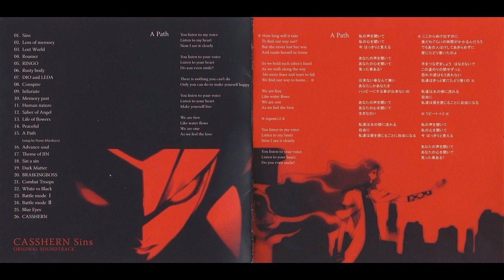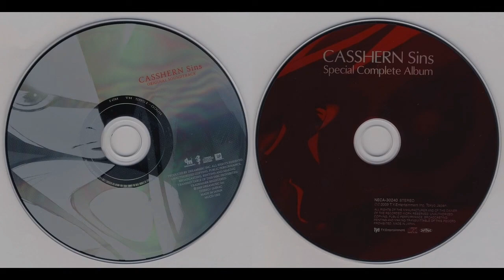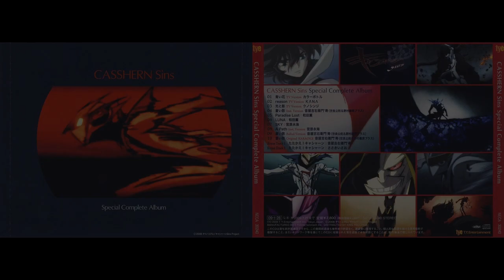Nami Miyahara - A Path (CASSHERN Sins OST)[Lyrics & Instrumental Version]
Album: CASSHERN Sins Original Soundtrack / CASSHERN Sins Special Complete Album 2009
キャシャーン Sins オリジナルサウンドトラック/ キャシャーンSins スペシャルコンプリート
Genre: J-pop/Score

Sung by 宮原 永海 (Nami Miyahara)
Words by Nami Miyahara
Arranged by Kaoru Wada (和田 薫)
Conductor: Kaoru Wada
Flute, Alto Flute & Kena: Takashi Asahi
Oboe: Satoshi Shoji
Clarinet: Tadashi Hoshino
Fagotto: Masashi Maeda
Horn: Masato Yoshinaga, Yasushi Katsumata, Hitoshi Imai
Trumpet: Koji Nishimura, Junichiro Sugiki, Kazumi Kinjo (金城和美)
Trombone: Kou Okumura, Hisato Yamaguchi, Kachishi Kadowaki
Tuba: Kazuhiko Sato
Harp: Tomoyuki Asakawa
Timpano: Midori Takada
Percussion: Mari Kotake, Ikuo Kakehashi
Ethnic Percussion: Ikuo Kakehashi
Strings: Masatsugu Shinozaki Group
Vocal: Junko Hirotani
Chorus: Yasuhiro Kido, Naoki Takao, Yoshito Fuchigami
Bouzouki / Acoustic Guitar: Koichiro Tashiro